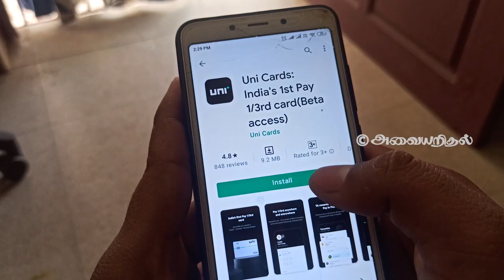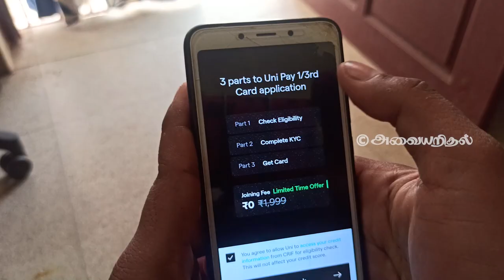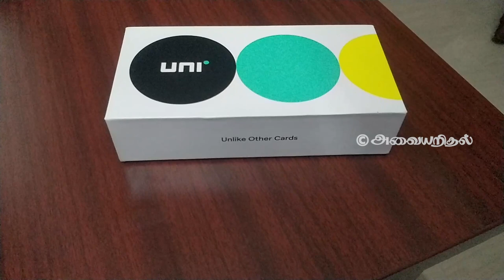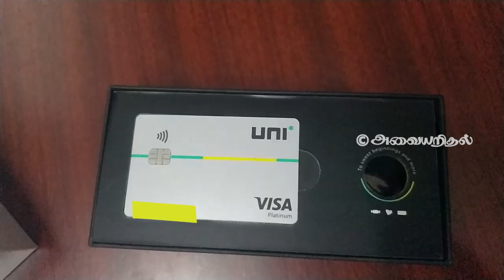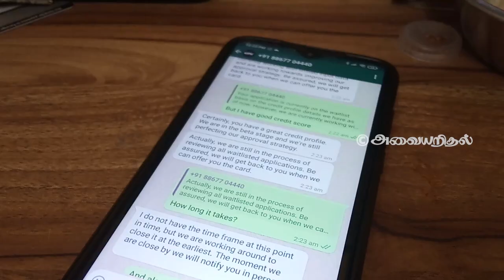What is 1/3rd credit card in Tamil | UNI Credit Card in Tamil | UNI card 2021 | bank credit card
This video is about UNI 1/3rd credit card, this card is one of the best cards in India as it provides 3 months' time to pay your dues without any interest and processing fee.

If you are confused about how to apply for UNI credit card, then this video will help.

This is the first video in Tamil for UNI 1/3rd card as of now no one has uploaded the video, hope this video will help you all to understand about this credit card.

One third credit card.